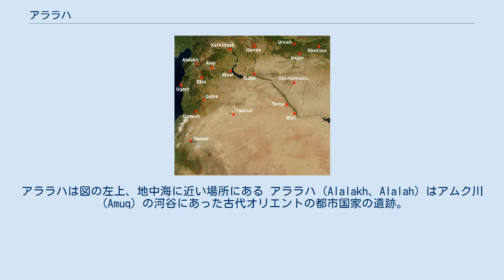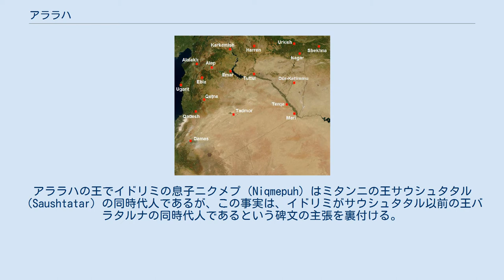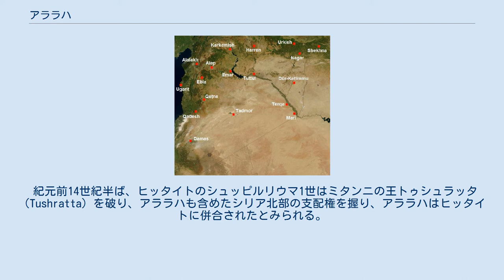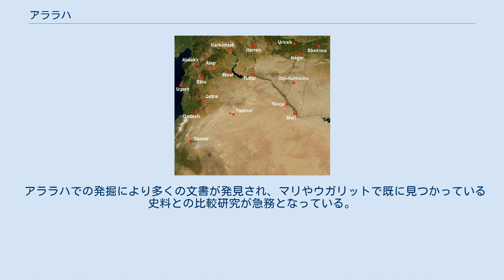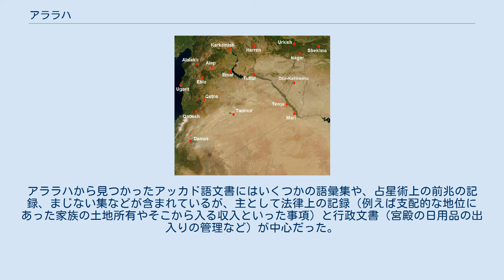アララハ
紀元前2千年紀ごろのシリア・メソポタミア周辺地図。
アララハは図の左上、地中海に近い場所にある アララハ（Alalakh、Alalah）はアムク川（Amuq）の河谷にあった古代オリエントの都市国家の遺跡。
現在のトルコ南部、シリアとの国境に近いハタイ県のアンタキヤ（アンティオキア）の近くにある。
テル・アトチャナ（Tell Atchana）という大きな遺丘（テル）が、古代のアララハの跡であると同定されている。
 アララハは紀元前2千年紀、青銅器時代中期に成立した。
「肥沃な三日月地帯」における初期の大都市の一つである。
アララハの城塞の上に建てられた最初の宮殿は紀元前2000年頃、メソポタミア南部のウル第三王朝と同じ頃に遡る。
 この街についての文字で残された歴史は、マリから出土した紀元前18世紀の粘土板に「アラハトゥム」（Alakhtum）の名で書かれたところから始まる。
当時アララハは近くの大国ヤムハド王国（現在のアレッポを中心とする）の一部であった。
粘土板文書によれば、スム＝エペヘ王（Sumu-epeh）はアラハトゥムの地を義理の息子であるマリ王ジムリ・リムに売却している。
紀元前1765年にハンムラビがマリを滅ぼすと、アララハは再度ヤムハドの宗主権下に入ったとみられる。
アレッポの王アッバ＝イリ（Abba-ili）は兄弟であるヤリム＝リム（Yarim-Lim）にアララハを与えたが、王国の再編成の後に反乱が起きたとみられ、ヤリム＝リムとその子孫による王朝がアララハに築かれ、アレッポの覇権の下で紀元前17世紀終わりまで続いている。
しかしアララハの街は破壊され王朝は終わった。
この破壊はヒッタイトの王ハットゥシリ1世の遠征によるものと考えられている。
 1世紀弱の中断の後、アララハは地方の小さな王国の首都として歴史に再登場する。
この王朝の創始については、王朝を築いた王の自伝とみられる碑文の書かれた像からその過程がうかがわれる。
碑文によれば、紀元前15世紀前半、アレッポの王の息子イドリミ（Idrimi）がエマルに逃げ、その後アララハにやってきて実権を握り、フルリ人が建てた当時の強国ミタンニの王バラタルナ（Barattarna）の封臣として認められた。
碑文にはイドリミの人生の浮き沈みが描かれている。
彼の家族がエマルに逃亡せざるをえなくなった後、彼は家族から離れ、カナンの地のアミヤ（Ammija）にいたハピル人（Hapiru）の集団に加わった。
ハピルの人々は彼を「自分たちの大君主の息子」と認め、彼の周りに集った。
7年間彼らと暮らした後、彼はハピルの戦士を率いて海からアララハを攻め落とし、その王になったという。
 しかし発掘の記録によれば、この像はイドリミが生きていた時代より数世紀後の地層から見つかっており、その史実性に関して学者の間でも議論がある。
それでもなお、年代の推定できる粘土板からの記述がこの像の碑文の裏付けとなりうる。
アララハの王でイドリミの息子ニクメプ（Niqmepuh）はミタンニの王サウシュタタル（Saushtatar）の同時代人であるが、この事実は、イドリミがサウシュタタル以前の王バラタルナの同時代人であるという碑文の主張を裏付ける。
 イドリミの子ニクメプ（Niqmepuh）と、その子イリム＝イリンマ（Ilim-ilimma）統治下のアララハの社会経済史は、出土した粘土板によく記録されている。
一方、イドリミ自身の名はこれら粘土板には稀にしか登場しない。
 紀元前14世紀半ば、ヒッタイトのシュッピルリウマ1世はミタンニの王トゥシュラッタ（Tushratta）を破り、アララハも含めたシリア北部の支配権を握り、アララハはヒッタイトに併合されたとみられる。
粘土板文書では、ウガリットの王がヒッタイトの王シュッピルリウマ1世に、ムキシュ（Mukish）、ヌハッサ（Nuhassa）、ニイェ（Niye）などの王国がヒッタイトへ反乱を企てていると警告したことを受け、シュッピルリウマ1世はウガリット王国に見返りとしてムキシュの土地（アララハの土地でもある）を譲渡したと書かれている。
アララハは紀元前12世紀、アナトリア半島海岸部やレバントの他都市同様「海の民」に破壊されたとみられ、以後再建されなかった。
オロンテス川河口（現在のサマンダーの近く）にある港湾都市アル・ミナが、鉄器時代以後はアララハに取って代わった。
 代々積み重なった街の廃墟は、テル・アトチャナという遺丘となって保存され、...